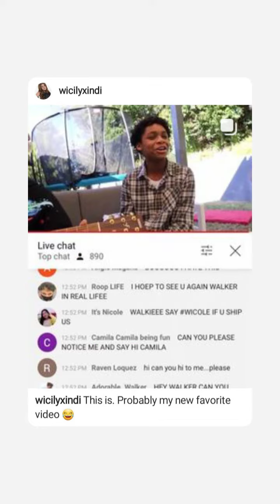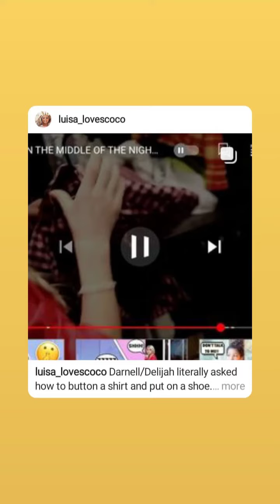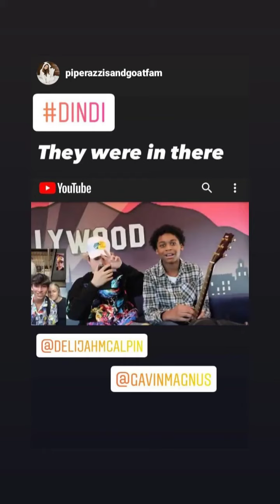Deljah McAlpin (IG Story)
Date: 01-16-21